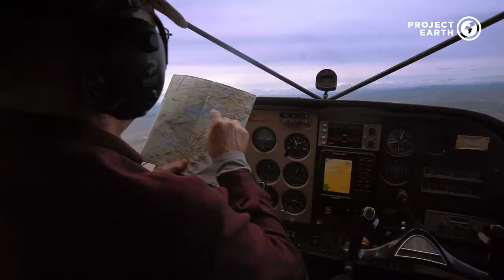Copper, Gold or Fish?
“It is a battle of national conscience to protect this particular area for the next generation.”

Bristol Bay, Alaska produces about half the world’s sockeye salmon and is the LARGEST salmon population on Earth. The Trump administration just cleared the way for a massive mining project which could destroy their entire habitat. It’s not just about the salmon either - no more salmon means no more local culture and no more livelihood.